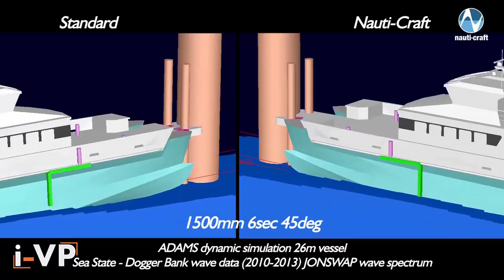Nauti Craft Marine Suspension Technology